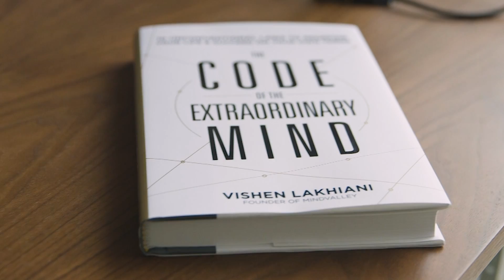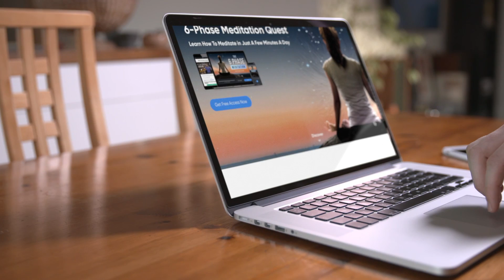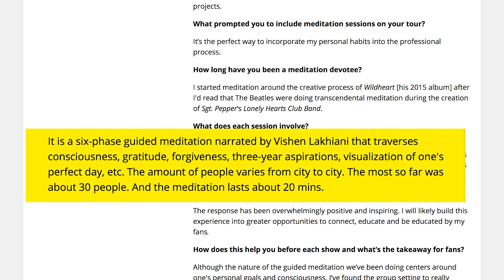How To Choose The Best Type Of Meditation For You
Join my personal newsletter to get exclusive lessons on growth, performance, and transformation. Each week, you’ll receive powerful tools and ideas to elevate your mind and redesign your life

Do you know what type of meditation is most suited to what you need?

There are a lot of different types of meditation practice out there which means there are lots of practices that you could be exploring.

Contrary to popular belief, you can use meditation for more than just relaxation... you can use it to get good at life. And who wouldn't want that?

Give it a go and let me know how you find it.

TIMESTAMPS OF THE IMPORTANT LESSONS FROM THIS VIDEO:
00:34 Why people end the meditation practice
01:49 There are two types of meditation
02:26 Other six types of meditation
04:26 Forgiveness practices is a form of shadow work
The words of the great meditation teacher Emily Fletcher